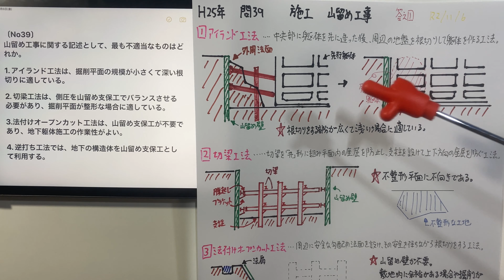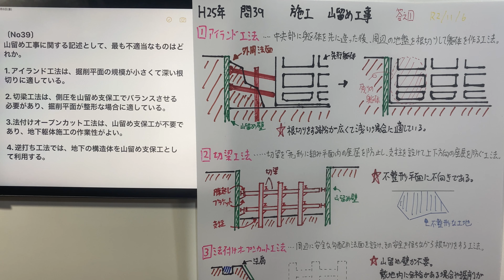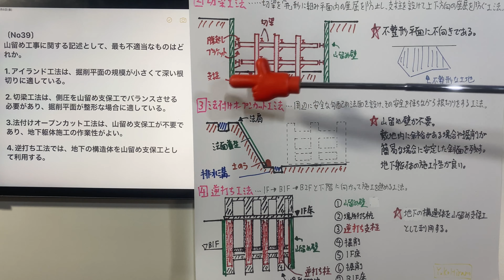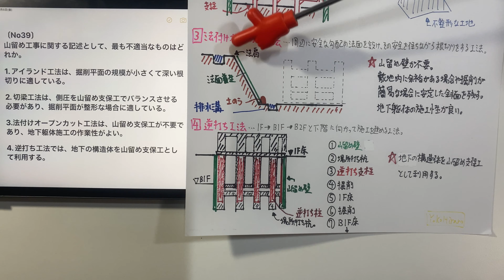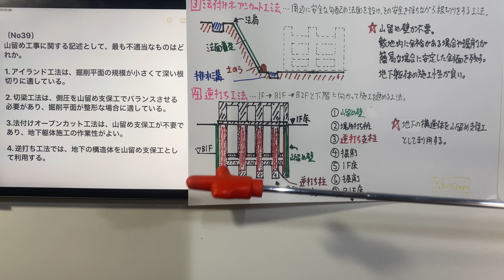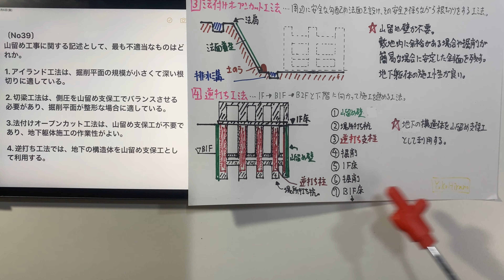【2013年 平成25年 問39番 山留め工事 第3章 躯体工事】2級建築施工管理技士 学科 過去問【Mountain retaining work】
〔No39〕
山留め工事に関する記述として、最も不適当なものはどれか。

1. アイランド工法は、掘削平面の規模が小さくて深い根切りに適している。

2. 切梁工法は、側圧を山留め支保工でバランスさせる必要があり、掘削平面が整形な場合に適している。

3.法付けオープンカット工法は、山留め支保工が不要であり、地下躯体施工の作業性がよい。

4. 逆打ち工法では、地下の構造体を山留め支保工として利用する。

Second-class Architecture construction management engineer
[Japanese qualifications] 2013 [No39] Exam question /【 Mountain retaining work】

[No39]
What is the most unsuitable description of the mountain construction?

1. Island methods are suitable for small and deep roots.

2. The archery law is suitable for mining the level of mineration, which needs to be balanced by mounted pressure.

3. Law and open-cutting methods are unnecessary to stay in the mountains, and the workforcement of underground construction is good.

4. In the reverse process, we use the underground structure as a construction construction.

Answer.1